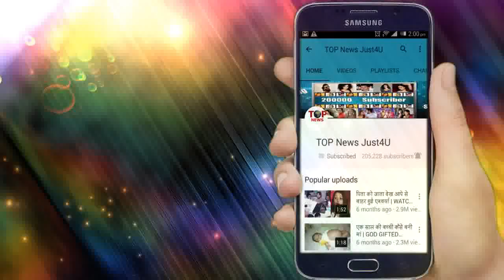YRKKH || NAKSH के सामने गिड़गिड़ायेगी NAYRA, कहेगी भाई माफ कर दे मुझे पर क्या..